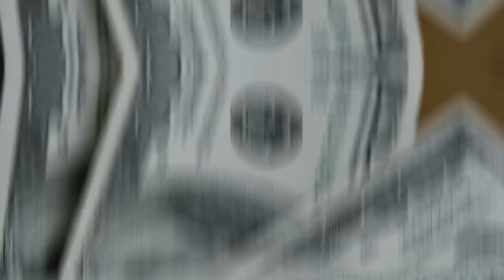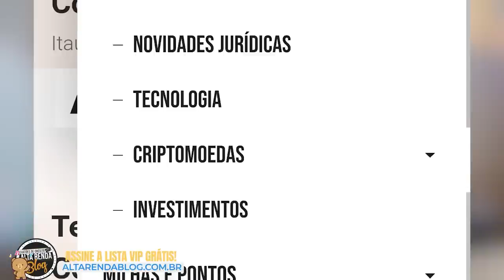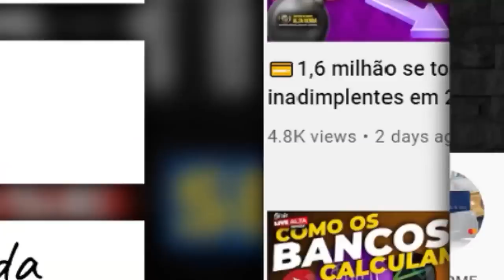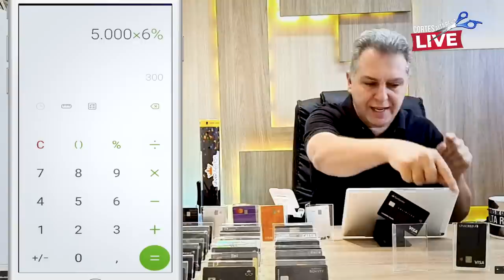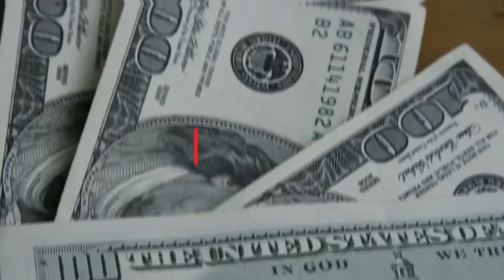💳SANTANDER VISA INFINITE UNLIMITED, X UNICRED VISA INIFINITE , QUAL DOS DOIS É O MELHOR CARTÃO?